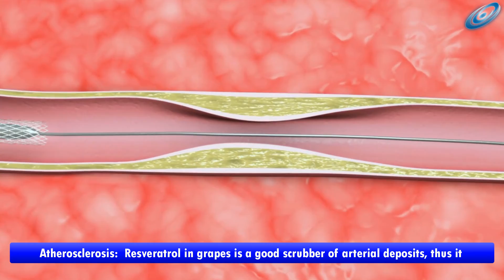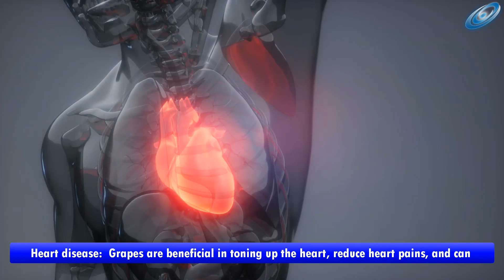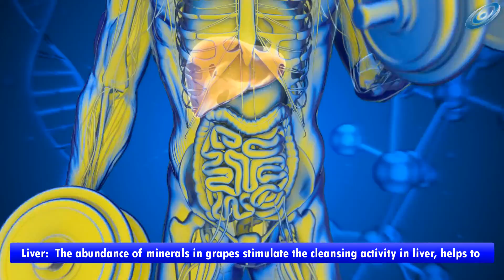Health Benefits of Grapes